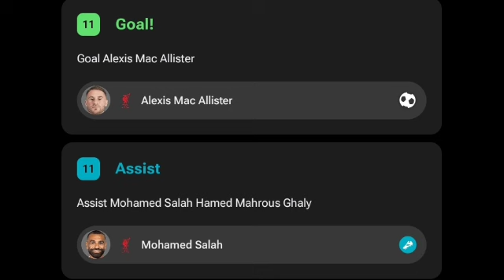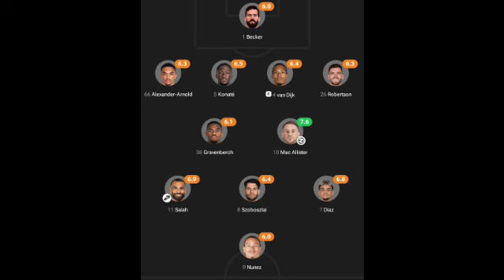Alexis Mac Allister Goal, Liverpool vs Bologna (2-0) Goals and Extended Highlights